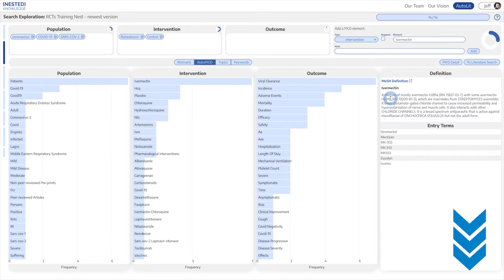Jobs and careers in public health - Q&A with Greg Martin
Greg Martin answers questions about jobs and careers in public health and global health. He looks at what the future holds for public health including climate change, antimicrobial resistance, pandemic preparedness, chronic disease and the application of AI in healthcare. He deals with things like how to get a job and who should apply. If you are interested in working in public health or working in global health then many of your questions will be answered in this video.

This channel gets support from Nested Knowledge - an online platform used to support literature review.

This channel posts global health and public health teaching videos and videos about how to find the right job in global health. The channel also provides teaching on research methods, statistical analysis and how to write and publish a scientific paper.